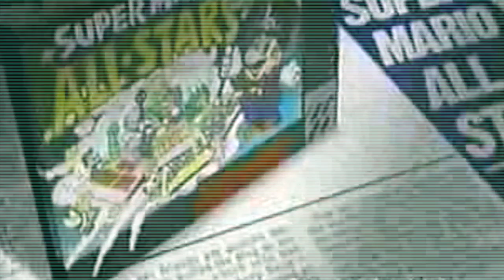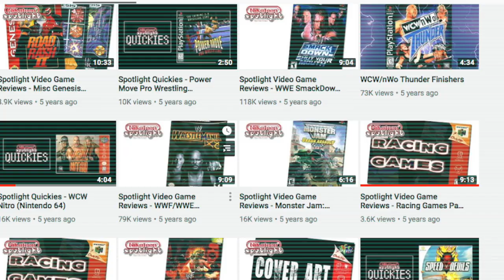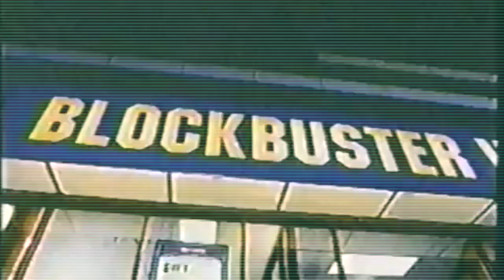Wrestling Games - Covert Art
Let's talk about wrestling game box art throughout years.